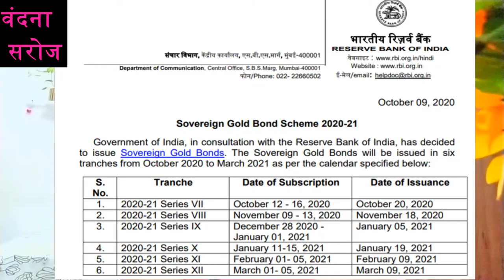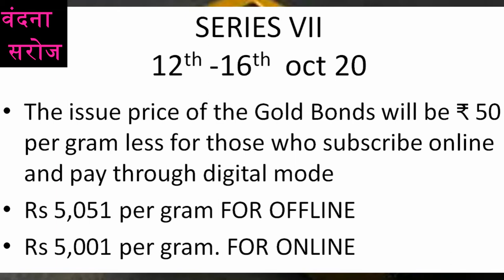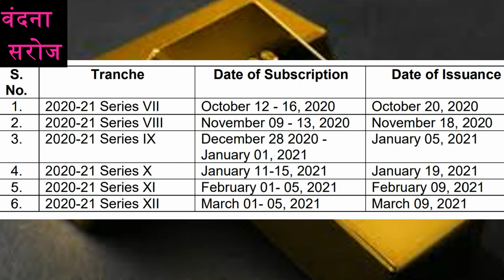sovereign gold bond scheme 2020-21 series | SGB 2020-21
everything about sovereign gold bond scheme 2020-21